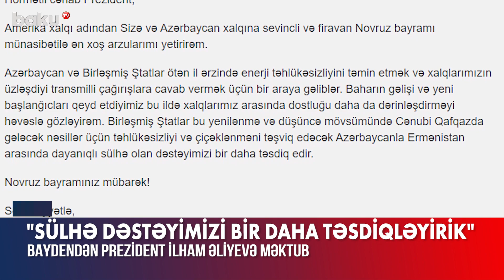Baydendən İlham Əliyevə məktub - BAKU TV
“ABŞ bu yenilənmə və düşüncə mövsümündə Cənubi Qafqazda gələcək nəsillər üçün təhlükəsizliyi və çiçəklənməni təşviq edəcək Azərbaycanla Ermənistan arasında dayanıqlı sülhə olan dəstəyimizi bir daha təsdiq edir”.
Bu fikirlər ABŞ Prezidenti Cozef Baydenin Novruz bayramı münasibətilə Prezident İlham Əliyevə ünvanladığı məktubda qeyd olunub.
Sözügedən məktubda Co Bayden həmçinin İlham Əliyevi və xalqımızı təbrik edib: “Amerika xalqı adından Sizə və Azərbaycan xalqına sevincli və firavan Novruz bayramı münasibətilə ən xoş arzularımı yetirirəm. Azərbaycan və ABŞ ötən il ərzində enerji təhlükəsizliyini təmin etmək və xalqlarımızın üzləşdiyi transmilli çağırışlara cavab vermək üçün bir araya gəliblər. Baharın gəlişi və yeni başlanğıcları qeyd etdiyimiz bu ildə xalqlarımız arasında dostluğu daha da dərinləşdirməyi həvəslə gözləyirəm”.

Baydendən İlham Əliyevə məktub